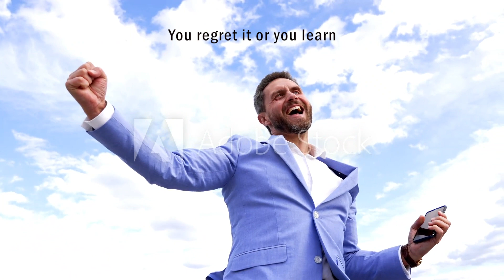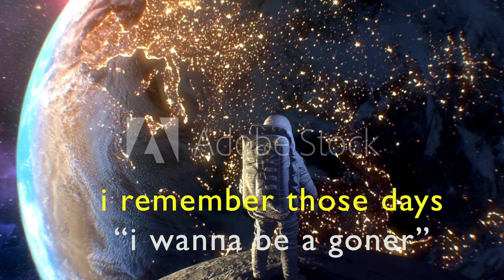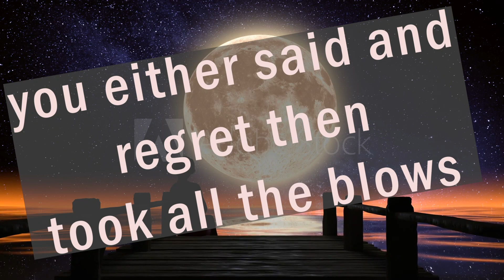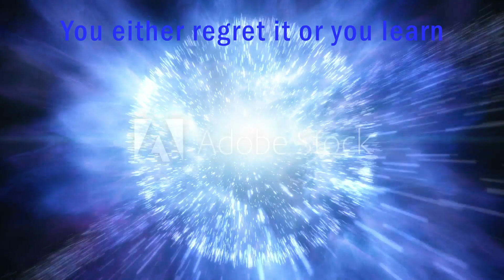Regret it or Learn (Original Song)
instrumental: pilotkid

I love beetlejuice, more music coming soon
I like using these random adobe stock footage stuff, hopefully people don't mind the watermark lol